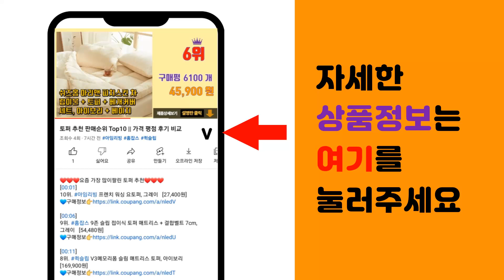시골밥상 추천 판매순위 Top10 || 가격 평점 후기 비교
❤️❤️❤️요즘 가장 많이팔린 시골밥상 추천❤️❤️❤️

[00:01]
10위. 예다움 양은밥상 옛날 레트로밥상 4호 R620 양철 양은상 2인용, 분홍맘 양은밥상 R62 [25,900원]

[00:06]
9위. 손할매 옛날 접이식 양은발상 양은밥상 옛날밥상 레트로감성밥상, 2호왕대51cm [17,800원]

[00:11]
8위. 대원 양은 상 5종 양은밥상 발상 밥상 다과상 접이식 테이블, 양은 상 왕대 51cm [14,730원]

[00:16]
7위. 이디나 접이식밥상 밥상, 특왕대 3호(CG70784) ver.1 [21,300원]

[00:21]
6위. 예현 다용도 접이식 찻상, 갈색, 1개 [24,900원]

[00:26]
5위. 앤트 접이식 추억의 옛날 양은밥상 밥상, 3호 (56cm) [24,000원]

[00:31]
4위. 이안에다있다 멜라민 밥상 원형 접이식 다리 다과상 좌식 테이블 찻상, 추가 상다리 [3,000원]

[00:36]
3위. 손할매 옛날 접이식 양은발상 양은밥상 옛날밥상 레트로감성밥상, 4호왕왕대60.5cm [25,400원]

[00:41]
2위. 대원 양은 상 5종 양은밥상 발상 밥상 다과상 접이식 테이블, 양은 상 특대 43cm [10,730원]

[00:46]
1위. 장수 접이식 양은 밥상 교자상 특대, 혼합색상 [22,000원]